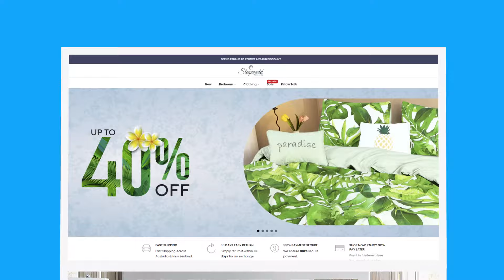Sleepworld's Premium Bedding Ranges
We at Sleepworld Australia believe in only providing the best. We also believe in challenging ourselves to strive for excellence, where we are continuously innovating to improve the systems, services, processes, and quality of our products. It is due to this consistent dedication towards innovation that we have gained our success, name, and credibility in the home textiles industry.

Global Vision:
New technologies and open trade laws have allowed the global market to be better connected, cohesive, and significantly smaller for premier international businesses. At Sleepworld Australia, we take these open markets as opportunities for acquisition.

”We strongly believe in people. Extensive experience throughout the management structure with a strong family bond gives us an edge over our competitors.”